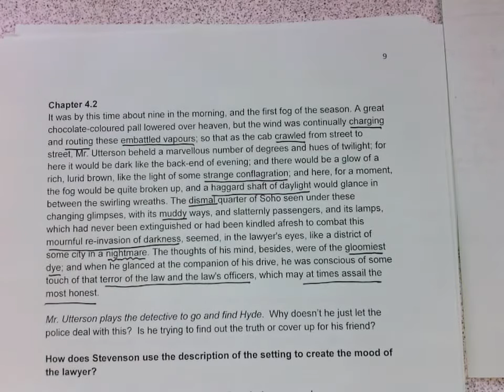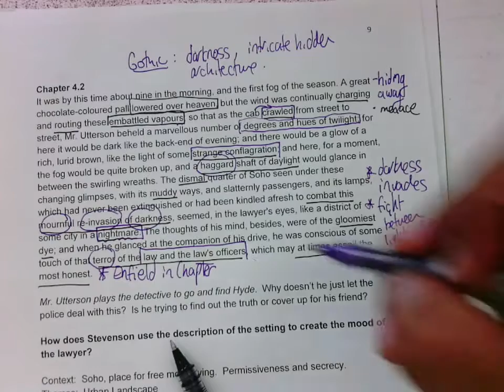Jekyll and Hyde Chapter 4, extract 2